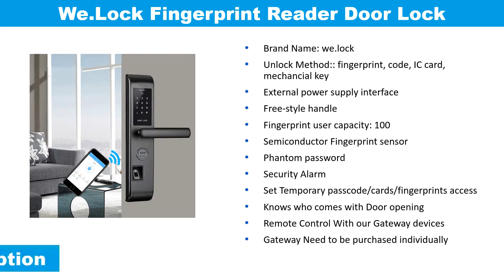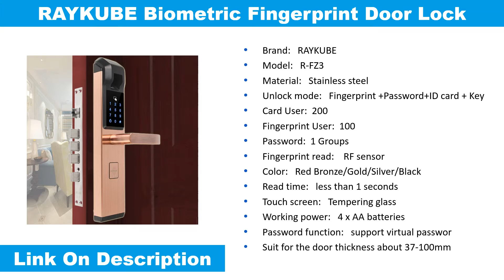5 Best Security Fingerprint Door Lock You Can Buy In 2019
Welcome to The Gadget Tube... Top 5 Best Security Fingerprint Door Lock You Can Buy In 2019.

1
Zagoco Digital Fingerprint Door Lock

2
RAYKUBE Biometric Fingerprint Door Lock

3
Lachco Smart Fingerprint Door Lock

4
EGFirtor Fingerprint Lock Smart Door

5
We.Lock Fingerprint Reader Door Lock

Security Electronic Fingerprint Door Lock Digital Keyless Keypad Combination M1 Card Key Smart Entry For Home Office. Best Security Fingerprint Door Lock. RAYKUBE Biometric Fingerprint Electronic Door Lock Smart Digital Password Lock 4 In 1 Keyless Entry R-FZ3. LACHCO 2018 Biometric Electronic Door Lock Smart Fingerprint, Code,Card, Key Touch Screen Digital Password Lock for home L18008F. Stainless Steel Fingerprint Head Semiconductor Fingerprint Lock Smart Door Lock Automatic Security Door Electronic Lock. WiFi Smart Door Lock, Intelligent Fingerprint Reader Scanning Password Lock Bluetooth Fingerprint Smart Keyless Lock.